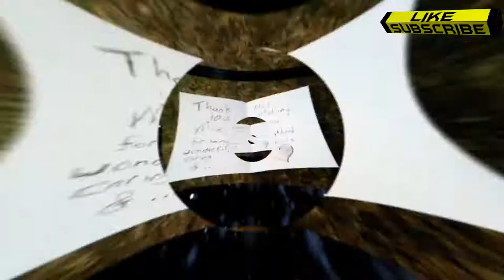Innovative Yet Witty Amusing Couples’ Photos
10+ Innovative Yet Witty Amusing Couples’ Photos

? Follow Cartoon